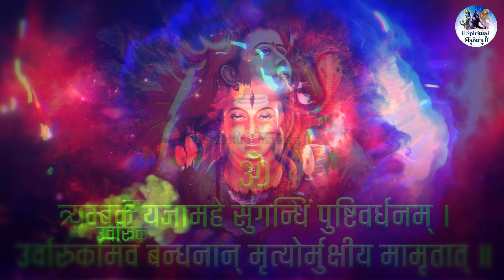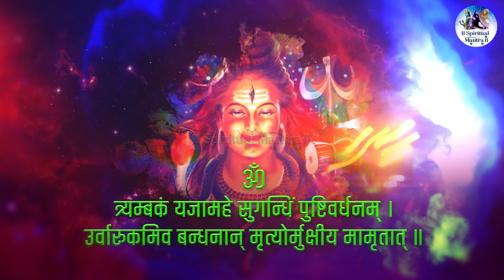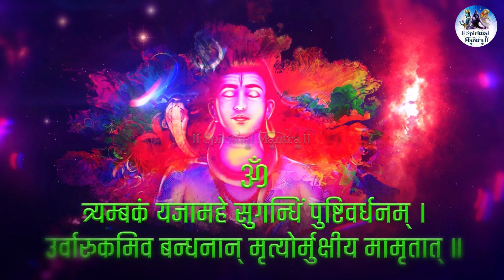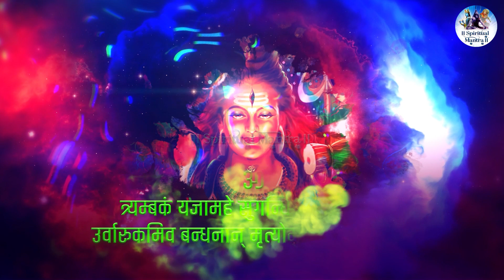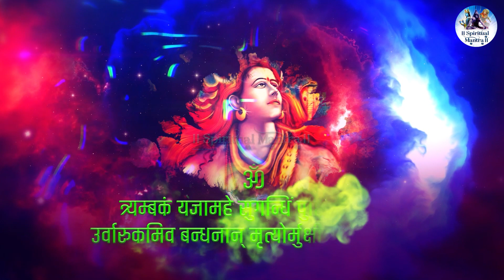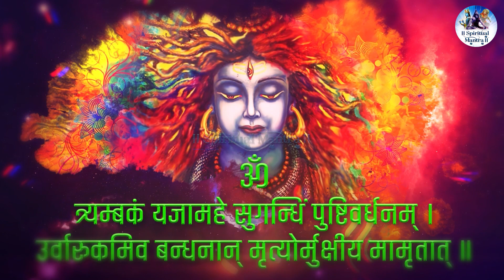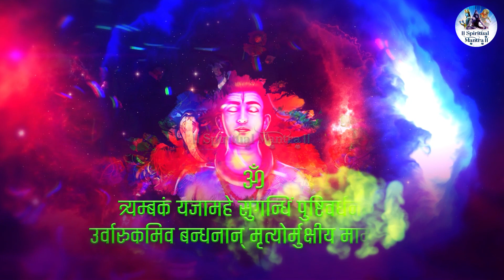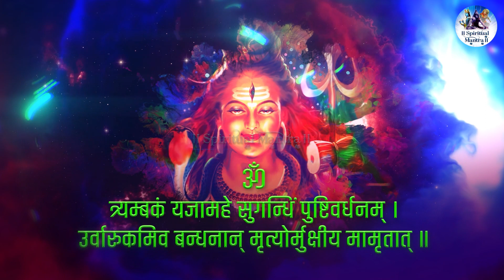Maha Shivratri Special 2023 Slowed + Lofi Song - MAHA MRITYUNJAYA MANTRA 108 TIMES CHANTING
Maha Mrityunjaya Mantra 108 Times Chanting - Singer - Trisha Parui
| Om Tryambakam Yajamahe Lofi Mix | Beautiful Song
महामृत्युंजय मंत्र 108 बार जप | ओम त्र्यंबकम यजामहे लोफी मिक्स | ओम त्र्यंबकम यजामहे सुगंधिम पुष्टिवर्धनम | सुंदर गीत

Chill \Relax \Refreshing

Mahamrityunjay Mantra Benefits is a very powerful life restoring mantra to overcome all illness and chronic diseases. Regular recitation of this Mantra helps in restoring health and peace of mind. It is believed that it has some sort of supernatural power that will help you to open blocked energy points in your body, heal the ailments. And with regards to astrology, it can also overcome the harsh effects of the planets in the individual horoscope.

Mahamrityunjaya Mantra, also termed as the Tryambakam Mantra, is a prayer offered to the ancient deities viz. Indra, Varuna, and Mitra. This prayer is recitation of names to Lord Shiva, and is believed to overcome death to nourish and nurture human beings from all illness and diseases.
Types of Mahamrityunjaya Mantra
Mrityunjay Mantra
Ekakshar Mrityunjay Mantra
Trayakshar Mrityunjay Mantra
Chaturakshar Mrityunjay Mantra
Navakshar Mrityunjay Mantra
Mahamrityunjaya Mantra Lyrics in English
Om Tryambakam Yajamahe
Sugandhim Pushtivardhanam
Urvarukamiva Bandhanan
Mrityor Mukshiya Maamritat
Mahamrityunjaya Mantra Meaning In Hindi To English
aum = is a sacred syllable in Sanatan Dharma.
tryambakam = the three-eyed one
yajāmahe = We adore, honor and worship.
sugandhim = sweet fragrance.
puṣṭi = A fullness of life.
vardhanam = One who nourishes and strengthens health and wealth.
puṣṭi+vardhanam = The one who nourishes others and ensures their fullness.
urvārukam-iva = like the cucumber or melon or a big peach.
bandhanān = “from captivity”.
mṛtyormukṣīya = Free, liberate From death.
mā’mṛtāt = immortality.
Mahamrityunjaya Mantra Lyrics in Hindi
( ॐ )ओम त्र्यंबकम याजमाहे
सुगांधिम पुष्तीवर्धनम
उर्वुकुमाइव बंधनन
श्रीमती मुंशी ममृितत
Mahamrityunjaya Mantra in Telugu
ఓం త్రయంబకం యజామహే సుగంధిం పుష్టివర్ధనం
ఉరువరుకమివ బబన్ధనత్ మ్రుతోర్ ముక్షియ మమ్రుతాట్
Mahamrityunjaya Mantra in Tamil
ஓம் த்ரயம்பகம் யஜமஹி
சுகந்திம் புஷ்டி வர்தனம்
உர்வருகமிவ பந்தனாத்
ம்ருத்யோர் முக்ஷிய மம்ருடட்
Mahamrityunjaya Mantra in Gujarati
ઓમ ત્ર્યામ્બકામ યજામહે સુગંધિમ પુશ્તીવાર્ધાનામ
ઉર્વારુકામીવા બબંધાનત મૃતોર્મુક્શીયા મામૃતાત

Title - Mahamrityunjay Mantra  ( महामृत्युंजय मंत्र )
Singer - Trisha Parui
Lyricist: Traditional
Album - Sublime Bhajans Vol. 8
MUSIC COMPOSSERS - Gourab Shome.